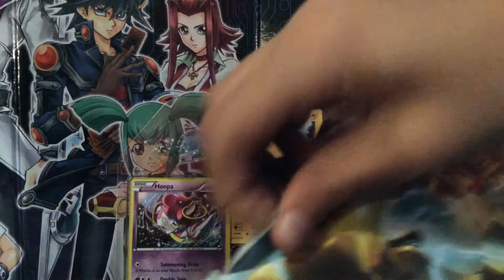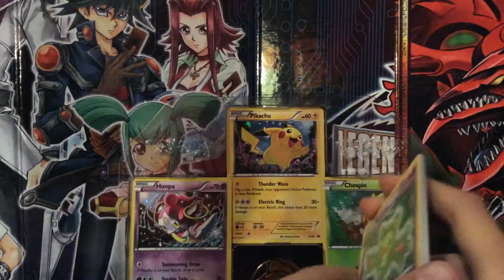Pack Opening Friday ep.2